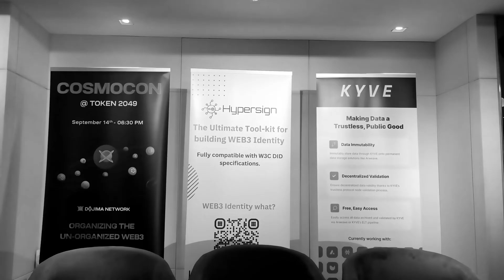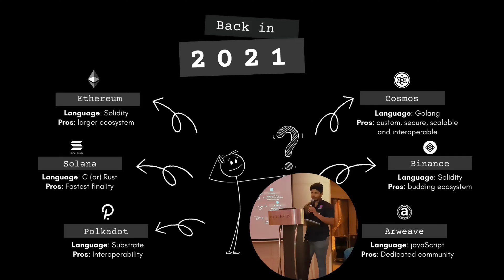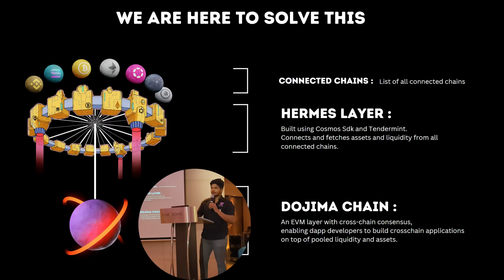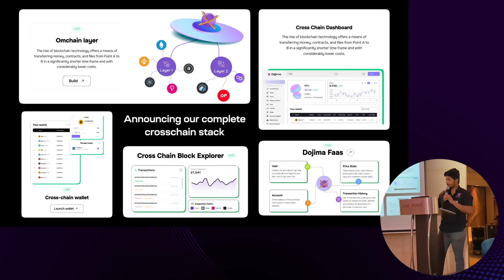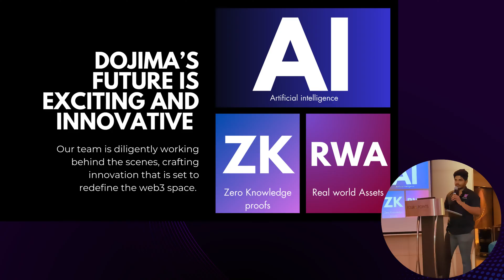Solving Cross-Chain Chaos: Future Plans, and Testnet Phase-2 Launch by CEO Akhil Reddy | Dojima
Join us for an exclusive presentation by our CEO, Akhil, as he unveils the future of cross-chain technology and introduces the latest updates from Dojima Network. Discover our innovative solutions for solving cross-chain challenges and gain insights into our upcoming projects. In this session, Akhil also launches Testnet Phase-2, marking a significant milestone in our journey towards seamless interoperability. Stay ahead in the world of blockchain and decentralized finance by tuning in to this insightful presentation.